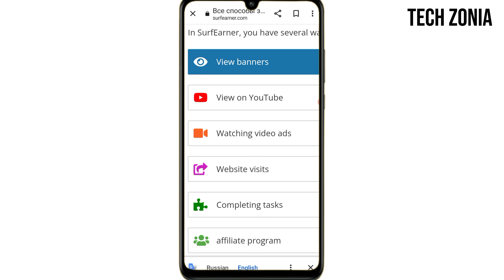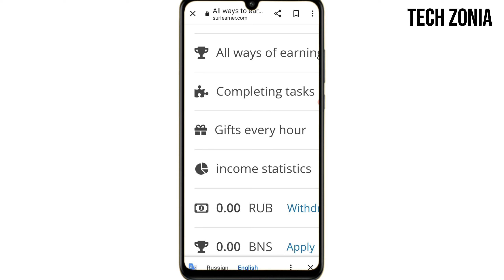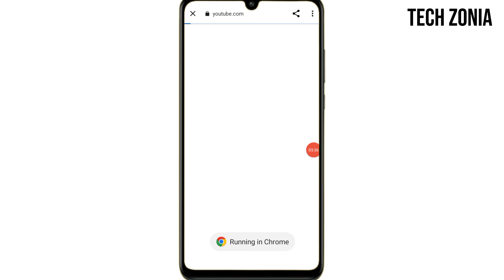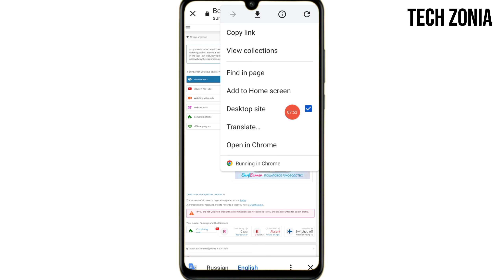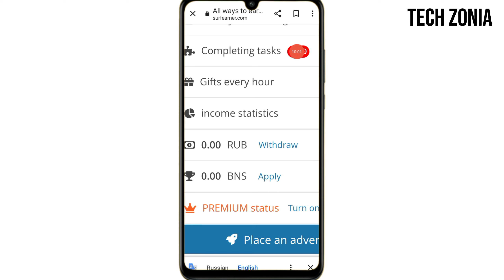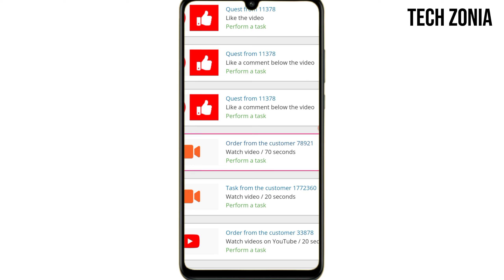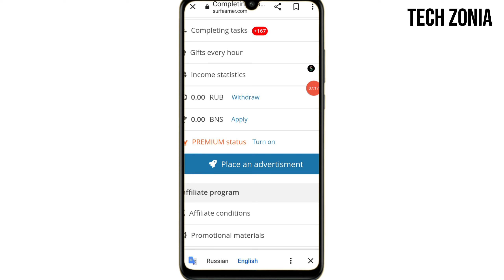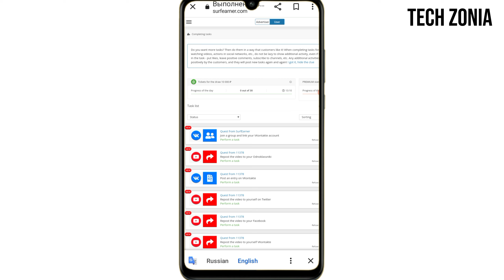🔥Earn 900 Everyday | Real Or Fast Jazzcash Easypaisa Earning App | Online Earning without investment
1- How to Earn Money Online in Pakistan
2- Earn Money Online
3- Make money online at home
4- Online earning in Pakistan
5- Earn money online without investment
6- Earn money from home
7- Earn money online without investment for students
8- Online work and earn money
9- Online Business Ideas in Pakistan
10- Make money online fast
 pakistan,